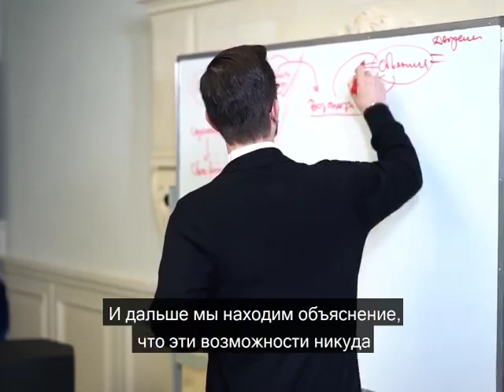Почему мы упускаем возможности? А.В. Курпатов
kurpatov_official: «Нет ни нужды, ни смысла искать своё стремление в каких-то загадочных "мотивационных тренингах" и вообще чём-то ещё, если в нас уже скрыт естественный механизм стремления к лидерству.
Осознайте, что возможности, о которых мы говорим, это не какие-то загадочные штуки, которые где-то лежат на дальних полках и ждут, пока мы ими воспользуемся. Нет, это обычные каждодневные дела, которые вы можете сделать лучше, чем другие.
Как часто вы задаётесь вопросом — могу я сделать это (что-то конкретное) лучше, чем другие? Боюсь, не слишком часто. А если и спрашиваете, но удовлетворяетесь самим фактом положительного ответа, не подтверждая его действием, толку от этого не будет. Всякое наше утверждение хорошо, если оно удостоверяется практикой.
Так что оглянитесь вокруг, посмотрите, что происходит у вас на работе, или в области, которая вам интересна. Вы можете сделать лучше? Почему же вы до сих пор этого не сделали?
Представьте себе учёного, который берётся за решение какой-то, пусть и небольшой, задачи, но при этом им не движет желание решить её лучше, чем это делали до него. Вряд ли он что-то новое откроет!
Только это специфическое ощущение, что что-то сделано недостаточно хорошо, и вы можете сделать это лучше, стать первым, и является тем ключом, который провоцирует ваш мозг начать заниматься соответствующим делом как следует».